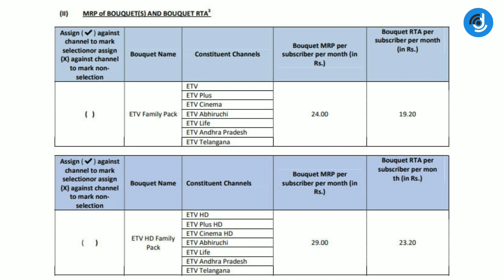ETV Network to shutdown ETV Life HD and ETV Abhiruchi HD | Hindi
ETV Network is all set to shutdown ETV Life HD and ETV Abhiruchi HD next month. Watch the video to gather more information.